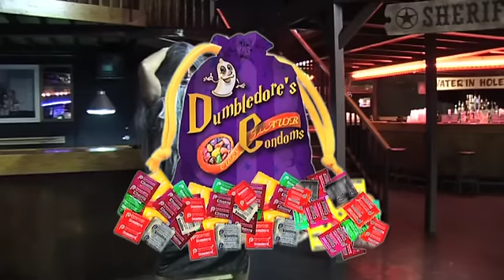Gay Dumbledore Gimme More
It seems newly revealed gay Dumbldore is trying to captialize on his recent publicity.

Special thanks to Shooters Saloon.